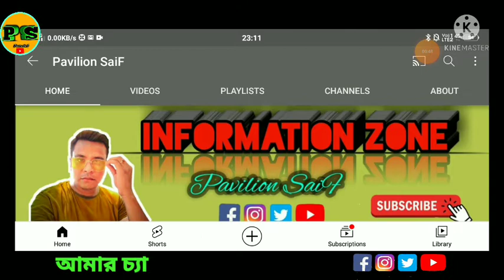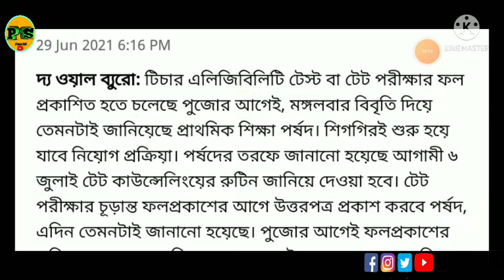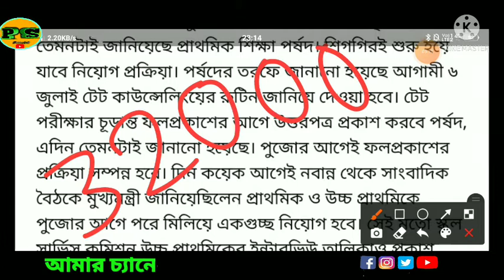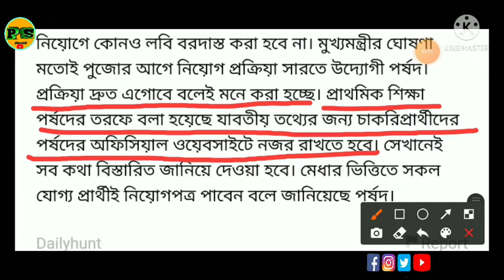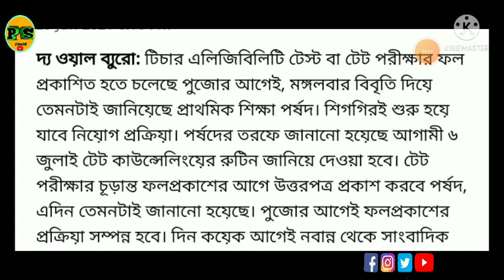পুঁজোর আগে TET-পরীক্ষার🔰 রেজাল্ট প্রকাশ করতে চলেছে SSC বোর্ড |🔰 কি জানালেন মাননীয়া মূখ্যমন্ত্রী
32000 প্রাথমিক শিক্ষক নিয়োগ🔰🔰 পুঁজোর আগে সম্পন্য করতে মোরিয়া SSC বোর্ড |🔰🔰
কি ভাবে সম্পন্য করবে এই নিয়োগ ,🔰🔰 কবে থেকে ফর্ম ফিলাপ হবে ,🔰🔰 কবে পরীক্ষা হবে ,🔰🔰 কবে উত্তর পত্র প্রকাশ করা হবে ,🔰🔰 ফাইনাল রেজাল্ট কবে প্রকাশ করা হবে🔰🔰 সকল বিস্তারিত বিষয় এই ভিডিওতে |🔰🔰🔰

👇👇👇👇👇👇Pavilion SaiF is My YouTube Channel Plz. Keep Support Me.🙏🙏🙏🙏

Tnxx. for Watching Full Video.